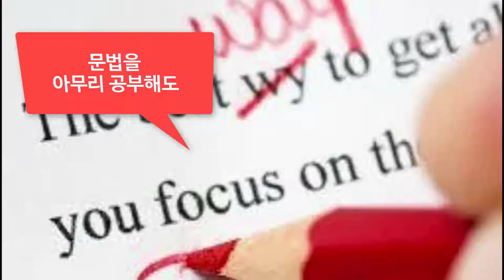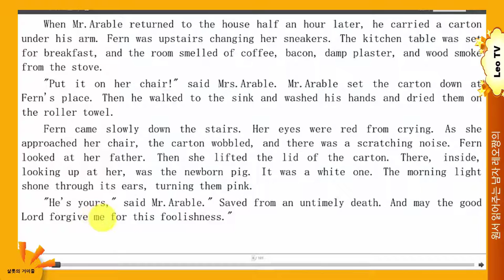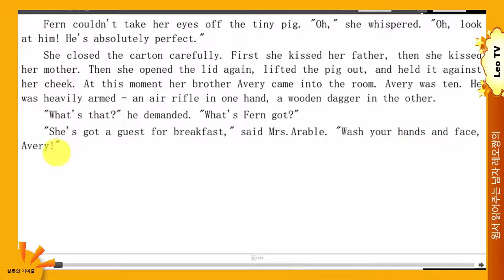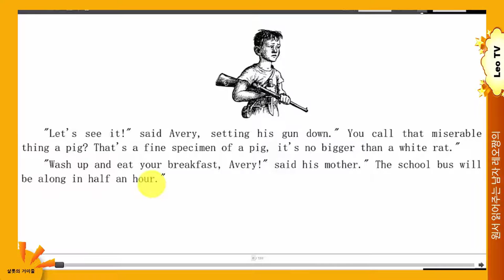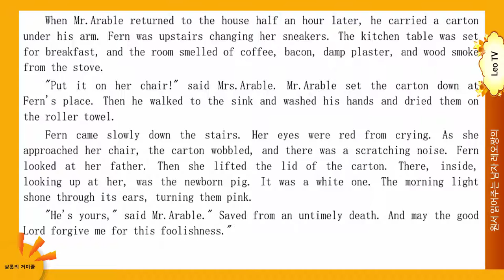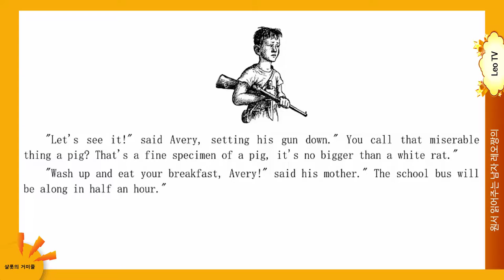NEW 제3탄) 레오짱_샬롯의 거미줄_원서 읽기(Charlotte's Web English Reading)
NEW 제3탄) 레오짱_샬롯의 거미줄_원서 읽기(Charlotte's Web English Reading)입니다.
샬롯의 거미줄 영어원문 전체를 친절히 공부시켜 드립니다.
'원서 읽어주는 남자' 레오짱만 믿고 따라오세요~! *^-^*
('구독'과 '응원댓글'은 시리즈 전체를 제작 완료하는 데 큰 도움이 됩니다!!!)